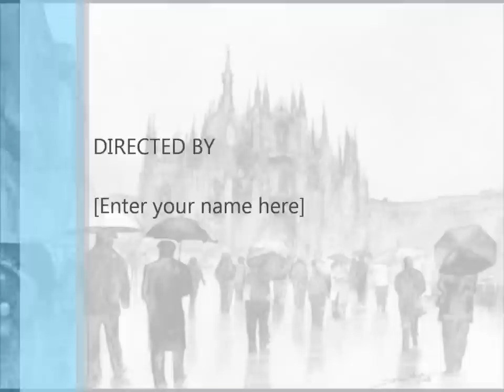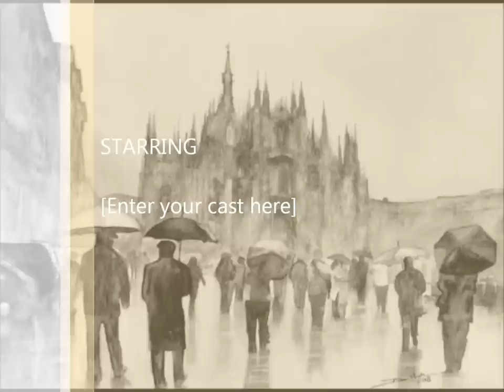Set it Off instrumental (Prod. by E-5)